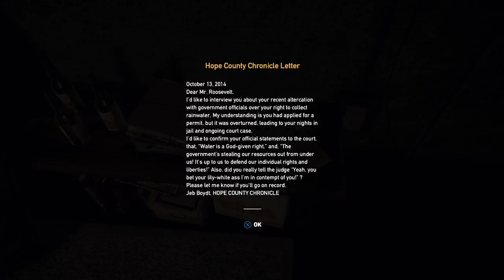Far Cry 5 - Part 2 - Unlocking Silver Lake Ranger Station (Let's Play/Walkthrough)